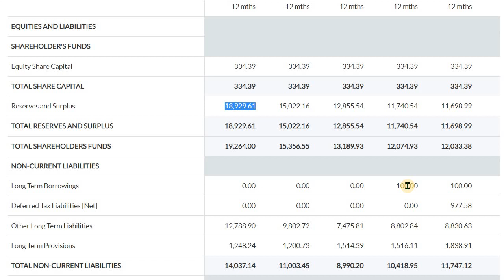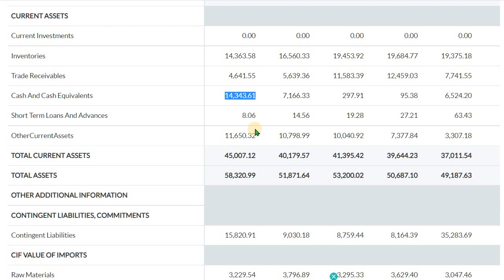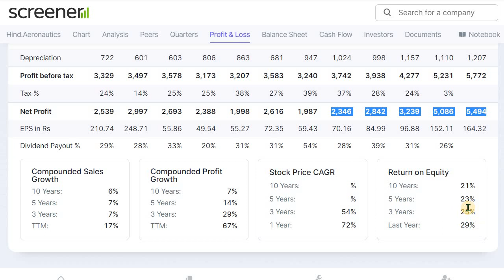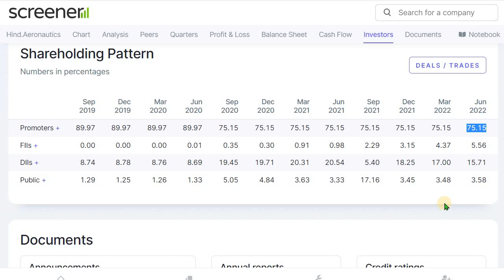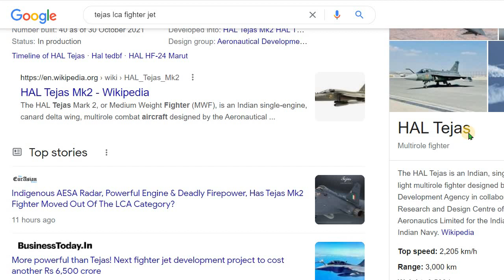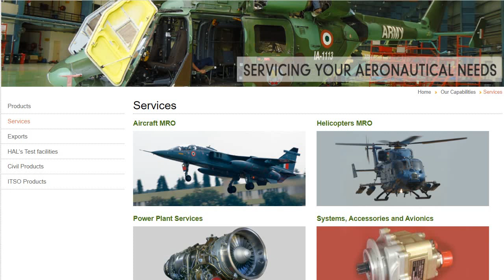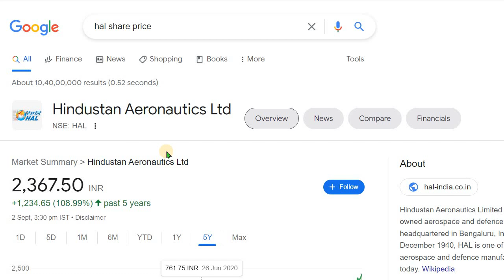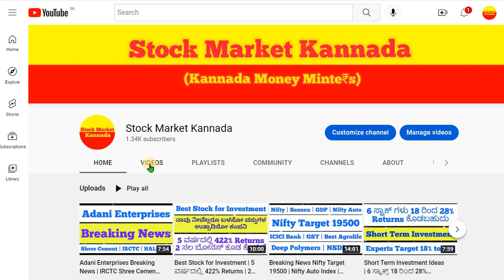Defense Sector Stock | Made In India ಘೋಷಣೆ ಈ ಸ್ಟಾಕ್‌ ಗೆ ವರವಾಗುತ್ತಿದೆ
One of the Best Defense Sector Stock and It also given good returns to the investors.